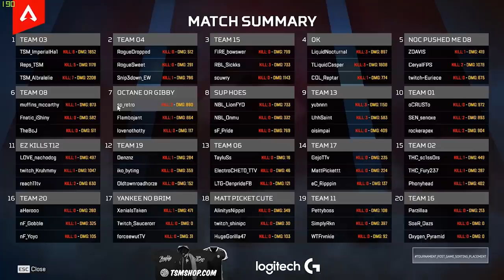This Is How TSM Plays Apex Legends | Albralelie